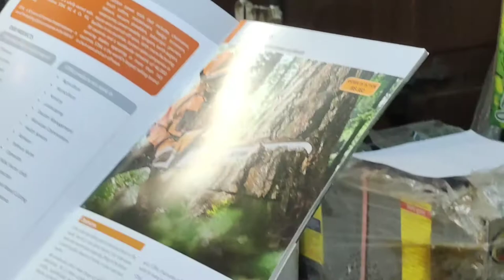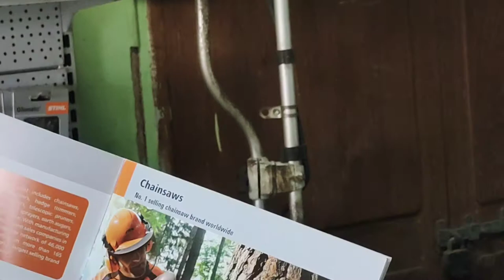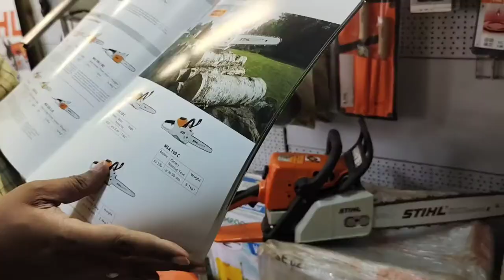stihl chain saw for wood cutter explained in telugu